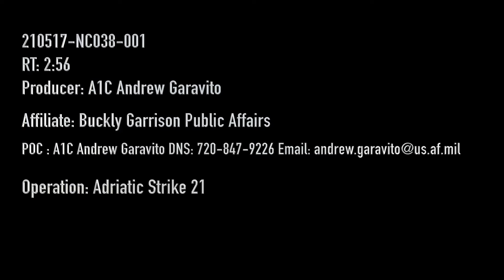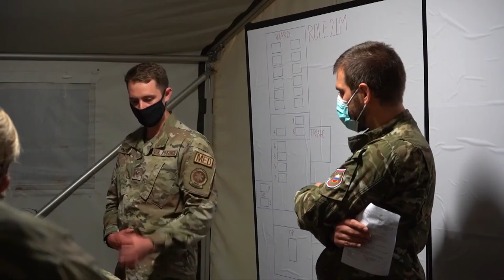ADRIATIC STRIKE 21 is part of DEFENDER-EUROPE 21,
B-Roll for ADRIATIC STRIKE 21
LJUBLJANA, SLOVENIA
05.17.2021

ADRIATIC STRIKE 21 is part of DEFENDER-EUROPE 21, which will exercise the command’s ability to integrate approximately 30,000 U.S., allied, and partner forces from 26 nations to conduct nearly-simultaneous operations across more than 30 training areas in more than a dozen nations from the Baltics, to Africa, and to the Black Sea and Balkan regions.

Film Credits: Video by Airman 1st Class Andrew Garavito
Buckley Garrison

strong europe
adriatic strike